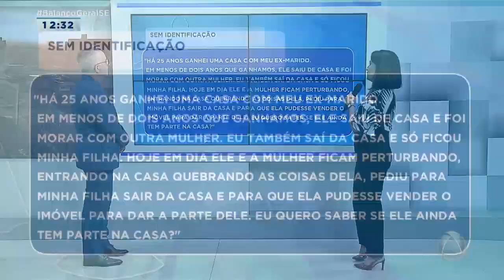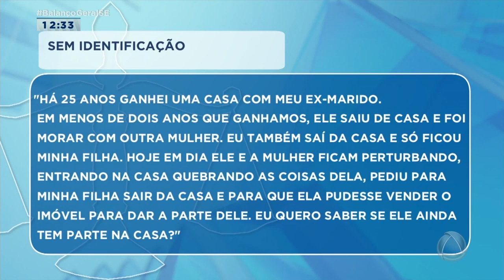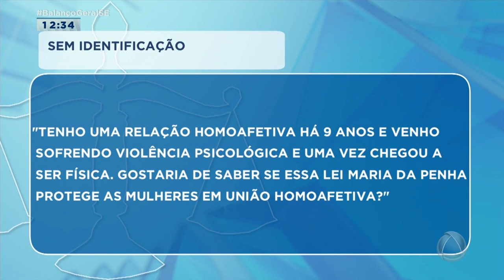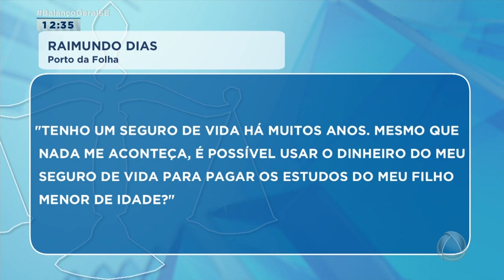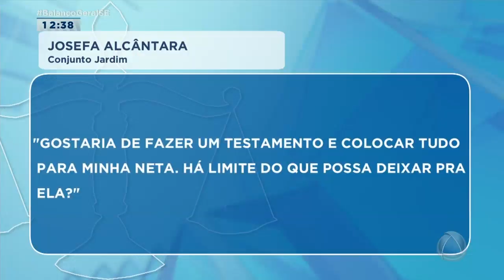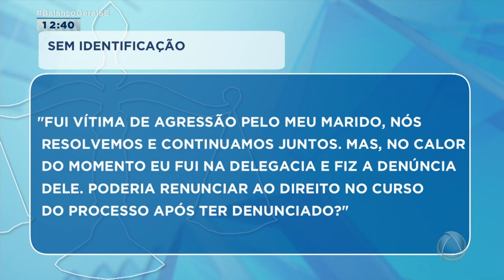Seu Direito: confira a edição completa desta segunda-feira (09/08) do quadro - Balanço Geral Sergipe